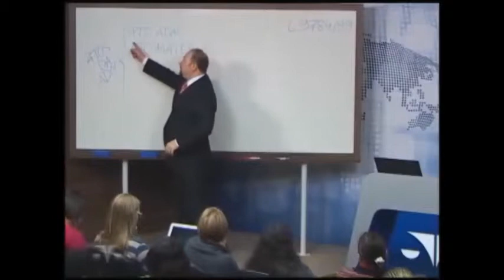Marcus Bittencourt - Professor de Direito Administrativo da ESMAFE/PR